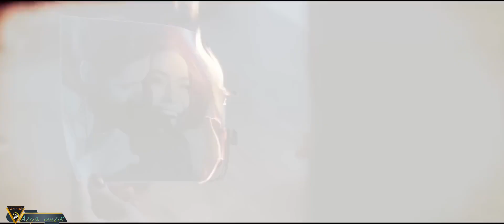NAZIR HABIBOW & MAD & DK - GABANDYÑMY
Aziya muzik kanalymyza agza bolmagy we like basmagy unutmañ,pikirlerñizi komentaryada galdyryp bilersiñiz...

☆IMPORTANT☆

ÜNS BERIŇ ⤵️
Kanaldaky wideolary täzeden youtuba goýmak gadagandyr🚫